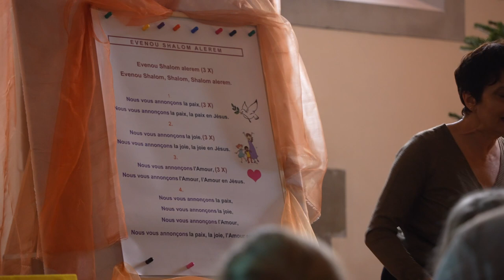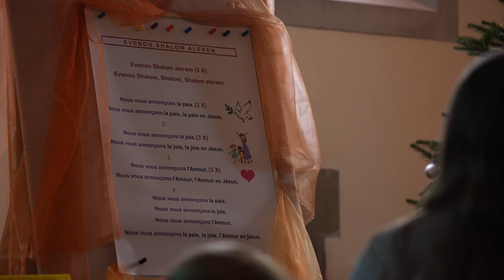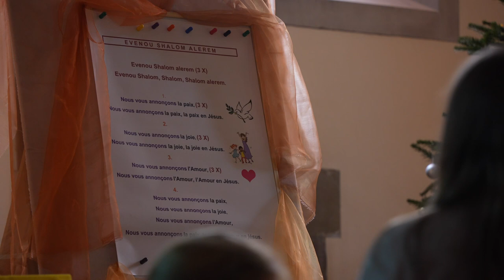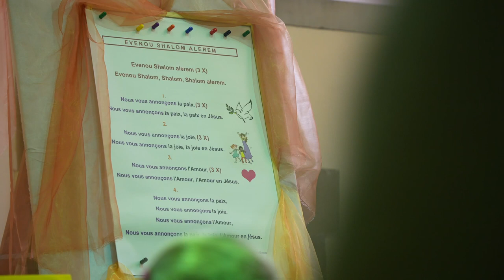Église des enfants : Noël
Bible et Aventure pour les Mômes (BAM)